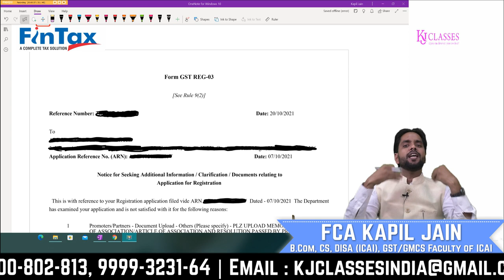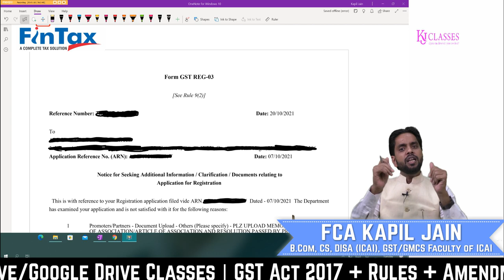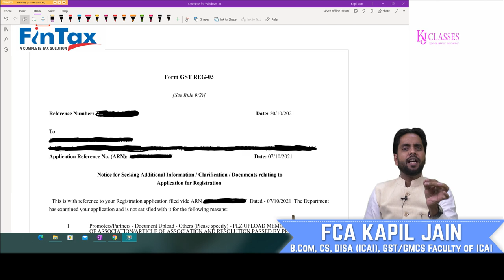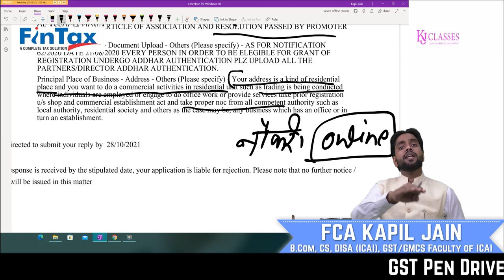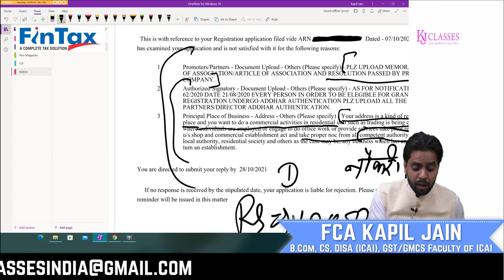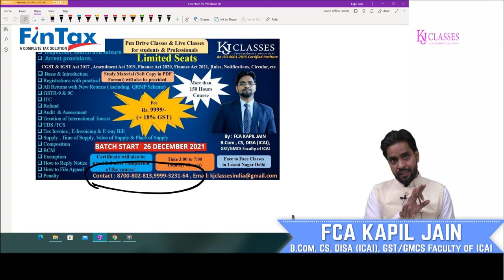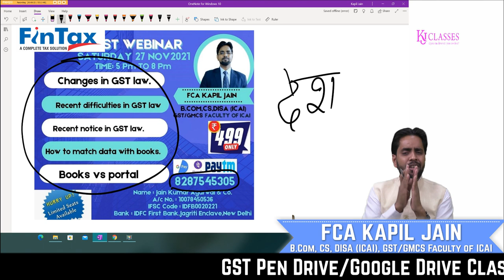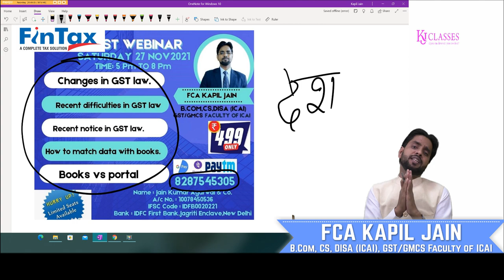अब GST में REGISTRATION नहीं मिलेगा !